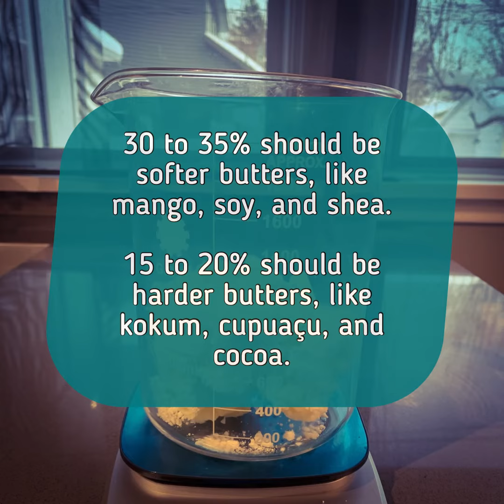How to make light and airy whipped body butter!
Are you ready for another Wild Stella vid? 💚🌼🙌

Here's an instructional video on how to make whipped body butter. 💪🧈❤️

Here’s the recipe (using percentages):

Softer butters - solo or a combo (like, mango, soy, and Shea): 30 to 35%
Harder butters - solo or a combo (like kokum, cupuaçu, and cocoa): 15 to 20%
Combo of carrier oils (anything you like - examples in the video): 35 to 40%
Cetyl alcohol (you can also use cetearyl alcohol if you have it): 8 to 10%
Cera bellina wax or beeswax: 2 to 3%
Arrowroot powder: 1 to 2%
Vitamin E (INCI names are D-Alpha-Tocopherol or Tocopherol - this helps prolong the shelf life of your product): 1%
Essential oil blend: 1% (do not exceed 2% and make sure your essential oils are safe to use on the skin)

(A quick note on the consistency of the butter before you whip it… If you start to whip the butter and it remains glossy and runny, simply place the mixing bowl back into the fridge or freezer to set further, and then try whipping it again. 👍)

You’ll notice that I’ve used percentages instead of grams in this video. Using percentages to create skincare is crucial for formulating good recipes. It helps keep products safe by making sure their ingredients fall within recommended usage rates. It also allows the formulator to easily adjust amounts of specific ingredients as needed, depending on things like desired skin feel or viscosity. You can also effectively (and safely) scale a recipe up or down, depending on how much of a product you want to make.